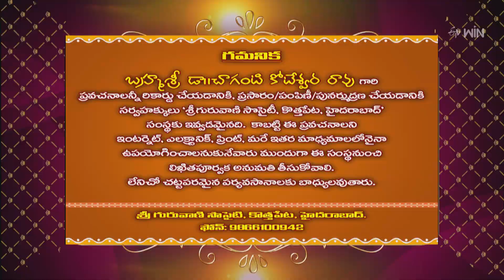Shiva Mahima (Chaganti Pravachanam) | Subhamastu | 20th November 2023 | ETV Telugu